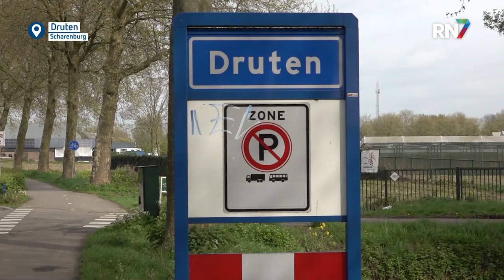Ruzie in de buurt door komst noodopvang Druten || RN7 REGIONIEUWS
De noodopvang aan de Scharenburg in Druten is inmiddels zo goed als klaar. Over twee weken zouden de eerste vluchtelingen hier in moeten trekken. Toch is de doorgang hiervan op het laatste moment onzeker geworden. Omwonenden hebben een zaak aangespannen, die afgelopen woensdag diende in de Arnhemse rechtbank. Ze zijn bang dat de opvang ten koste gaat van hun privacy.